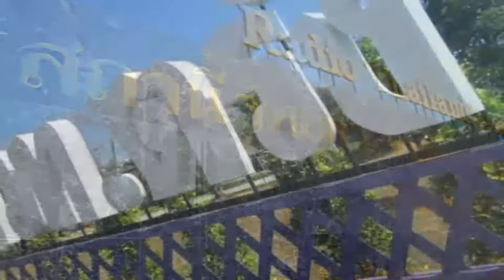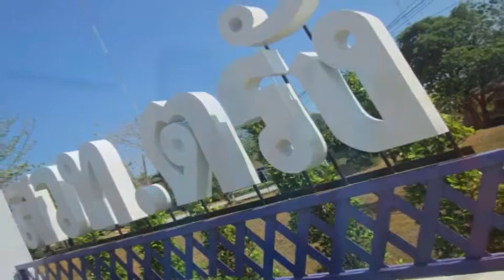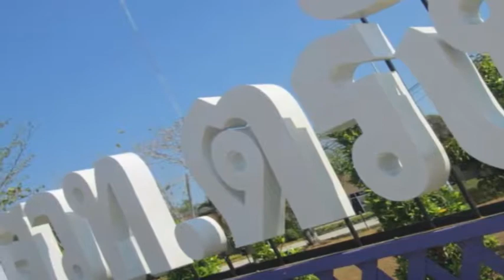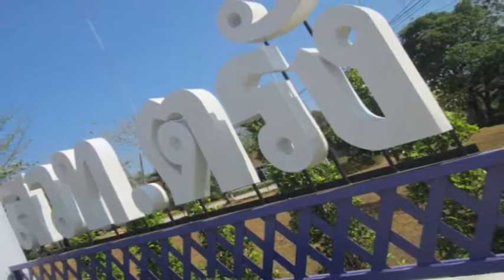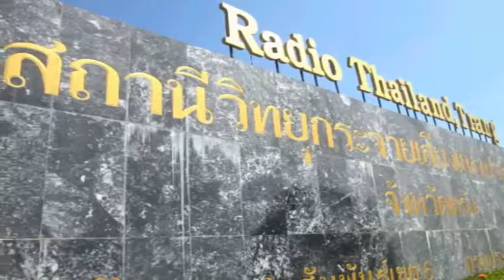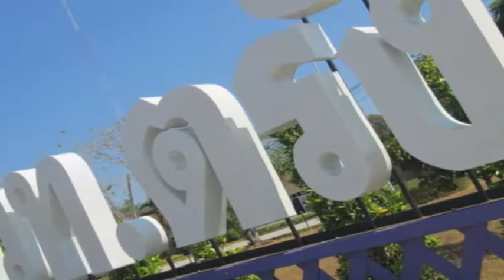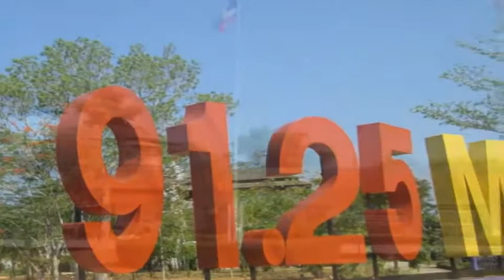รายการ อป มช คุยข่าว